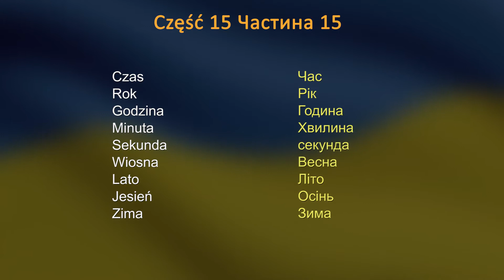Rozmówki - Słowniczek POLSKO (PL - PJM) - UKRAIŃSKI (UA - UJM) - CZĘŚĆ 15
Niniejszy film jest własnością Towarzystwa Tłumaczy i Wykładowców Języka Migowego „GEST” oraz Platformę edukacyjnej MIGAJ.EU.

Wszelkie prawa zastrzeżone. Nieautoryzowane rozpowszechnianie całości lub fragmentu niniejszego filmu w jakiejkolwiek postaci jest zabronione. Kopiowanie filmu na nośniku filmowym, magnetycznym lub innym powoduje naruszenie praw autorskich. Niniejszy film nie może być pobierany, reprodukowany, przechowywana jako źródło danych i przekazywany w jakiejkolwiek formie zapisu bez pisemnej zgody posiadacza praw do niego. Ustawa z dnia 4 lutego 1994 r. o prawie autorskim i prawach pokrewnych (Dz.U. Nr 24/1994, poz. 83).